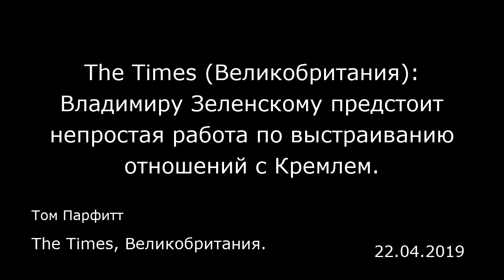The Times (Великобритания): Владимиру Зеленскому предстоит непростая работа по выстраиванию отношени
The Times (Великобритания): Владимиру Зеленскому предстоит непростая работа по выстраиванию отношений с Кремлем.
The Times, Великобритания.
Том Парфитт
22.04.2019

Хотя противники Владимира Зеленского говорят, что он слишком мягок по отношению к России, Украина при нем продолжит свой прозападный курс, укрепляя отношения с Соединенными Штатами, Британией и другими европейскими государствами.  Руководитель предвыборного штаба Зеленского Иван Баканов возглавил команду, которая на прошлой неделе три дня провела в Вашингтоне, встречаясь с официальными лицами из Белого дома, Госдепартамента и конгресса. По его словам, они сверили свои позиции со штабом Трампа на 2020 год. Трамп на момент своего избрания тоже был чужаком с нулевым политическим опытом.  Баканов рассказал «Таймс», что в США им оказали теплый прием, однако руководство «ясно дало понять, что международная поддержка будет зависеть от успехов в борьбе с коррупцией. А это одна из наших основных целей». Опросы общественного мнения показывают, что почти 60% украинцев хотят со временем вступить в Евросоюз, а половина выступает за членство в НАТО. Один из членов команды комика Дмитрий Разумков сказал, что когда членство станет реальной возможностью, Зеленский предложит провести референдумы о вступлении в ЕС и Североатлантический альянс.  То обстоятельство, что Зеленский в прошлом выступал в России, поддерживал там деловые отношения, а по-русски говорит лучше, чем по-украински, вызвало предположения, что он испытывает симпатии в отношении Кремля. Но никаких доказательств его связей с Москвой представлено не было.  Зеленский называет Путина врагом, однако говорит, что хочет с ним встретить...